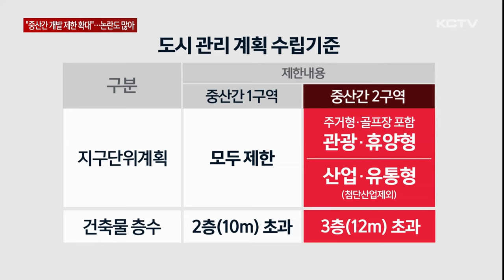"중산간 개발 제한 '확대'"…논란도 많아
제주도가 기존 해발 300m 이상의 중산간에 더해 추가로 지하수자원 특별관리구역을 개발 제한 구역으로 지정하기로 했습니다.

하지만 지하수자원 특별관리구역에 대한 개발 제한을 일부로 한정하면서 논란도 일고 있습니다.

제주시 교래리 인근 중산간 지역.

해발 300에서 400m 사이인 이 일대에는 관광테마파크와 골프장 등이 들어서 있습니다.

하지만 앞으로 이 같은 시설이 들어서기는 어려워 집니다.

[문수희 기자]
"지금 제가 있는 곳은 현재 개발이 제한 돼 있는 중산간 1구역은 아니지만 지하수자원특별자원구역인데요. 앞으론 이 지역에 대해서도 대규모 개발사업이 제한됩니다.”

제주도는 중산간 지역에서의 개발 행위 제한을 강화하는 내용의 도시관리계획안을 마련했습니다.

기존 평화로와 산록도로, 남조로 등에서 한라산 방면으로 해발 300m 이상 지역에 적용했던 지구단위계획구역 제한지역을 주변 중산간 지하수자원 특별 관리구역으로 확대합니다.

확대 적용된 지역은 224㎢로 현재까지 개발 행위에 별다른 제약이 없었지만

앞으로 주거형이나 골프장이 포함된 관광휴양형, 첨단 산업을 제외한 산업 유통형 지구단위계획의 경우 제한됩니다.

건축물 높이도 3층, 12m까지만 지을 수 있도록 했습니다.

또 제한구역에서 지구단위계획이나 도시계획시설을 계획할 경우 탄소 중립이나 지하수 관리, 분산에너지 활용 방안 등을 함께 수립하도록 했습니다.

한편으로는 지하수자원특별자원구역에서 골프장만 포함되지 않는다면 관광휴양형 시설을 높이 12미터 이내에서 허용할 수 있다는 의미도 담고 있습니다.

이에따라 최근 논란이 불거진 한화 그룹의 중산간 개발 사업의 경우 지하수자원특별자원구역으로 골프장이나 주거형이 포함되지 않아 개발에 문제는 없는 것으로 확인되고 있습니다.

[현주현 / 제주특별자치도 도시계획과장]
"앞으로는 (표고 300m) 이남 지역에도 지하수 보존을 위한 특별 관리 지역도 추가적으로 도시관리계획에 대한 수립 기준을 엄격히 강화하는 내용을 담고 있습니다."

제주도는 오는 7일 도민들을 대상으로 설명회를 개최하는 등 오는 20일까지 의견을 수렴하기로 했습니다.

그리고 도민 의견 수렴이 끝나면 도의회 동의를 거쳐 올해 안에 새로운 도시관리계획안을 적용한다는 방침입니다.

중산간 개발을 억제한다는 방침 속에서도 한편으로는 개발에 면제부를 줄 수 있다는 의견이 나오면서 앞으로 이를 둘러싼 논란은 이어질 전망입니다.

(영상취재 : 김승철, 그래픽 : 박시연)